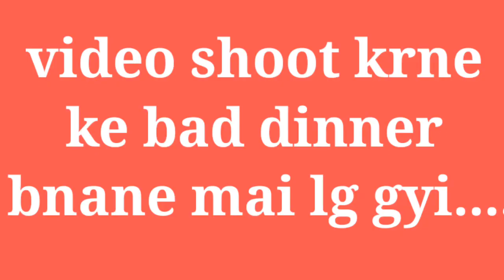ऐसा क्या करने जा रही हु जो पहले से ही माफी मांगी....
hello frnds..
aaj ki video mai maine maafi maang Rahi hu sbi se qki i know jo kr rahi hu usse kuch log alag ho le jayenge... or reels bnane ke ek hi ph se manage krti hu.. vlog bi or reels bi.